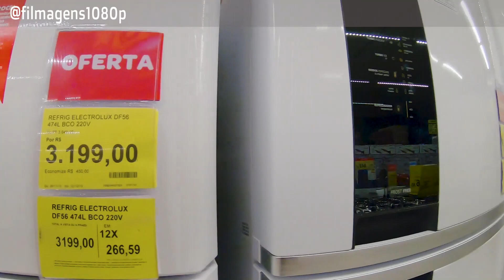Black Friday em Anápolis ‹ Filmagens1080p a 4k ›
Por favor, certifique-se de clicar no "🔔" 🔴

junte-se ao nosso

Por favor, não esqueça de curtir / INSCREVER-SE / COMENTAR / COMPARTILHAR que você estará ajudando meu pequeno canal a crescer.

►Tem sugestão, ideias de Filmagem... deixe nos comentários...

Edição:
▶  Adobe Premiere CC
▶ Animações: Adobe After Effects CC

Black Friday em Anápolis
Black Friday em Anápolis começou com multidão
Lojas Black Friday em Anápolis
Black Friday: Preços variam até 200% em Anápolis